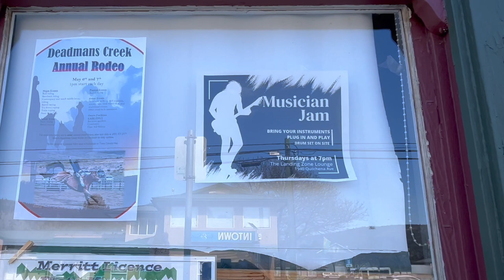How do Introverts Meet New People? When You Feel Like a Stranger in a Strange Land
Making making friends with kindred spirits is harder as we get older. It's especially challenging when you're over 50, childless, and traveling in a camper van! Here's how I meet people and make friends when I'm in a new city or country.